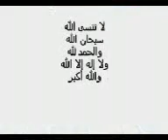The power of ALLAH